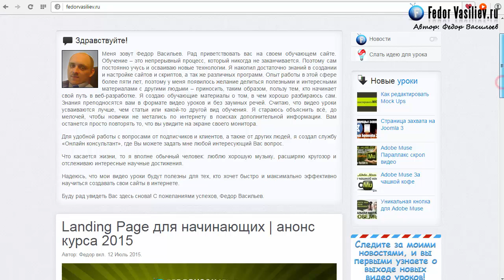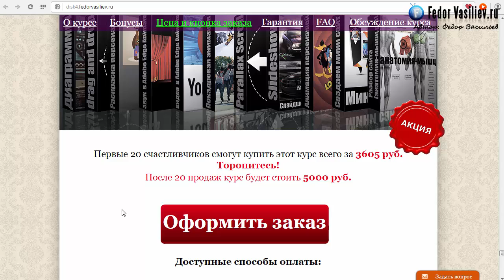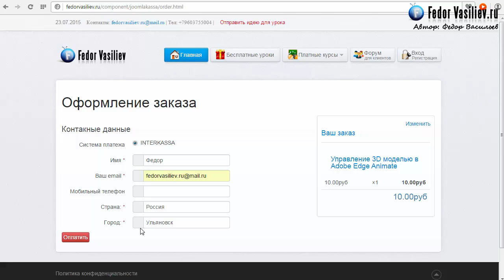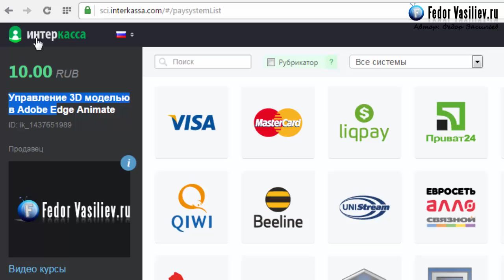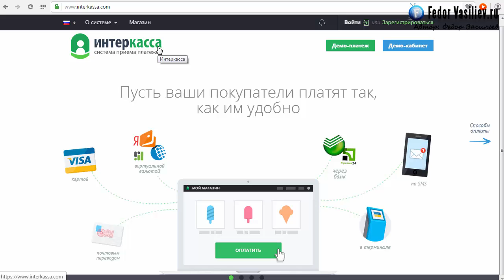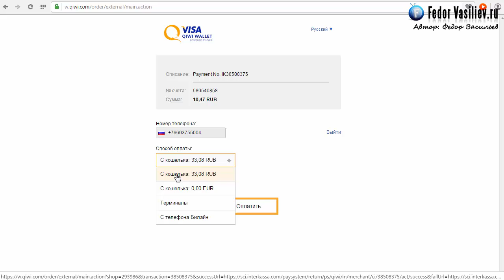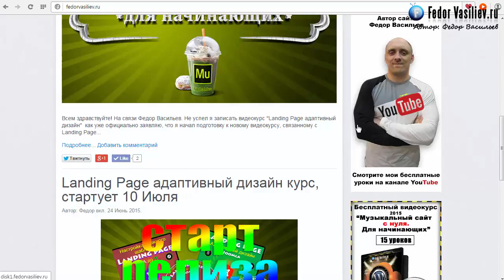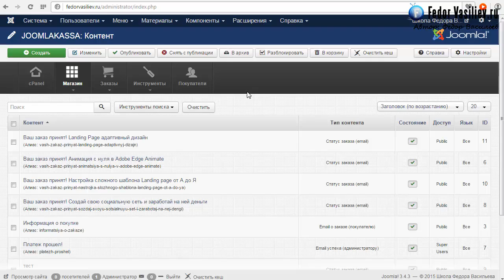Как покупать инфопродукты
Из этого обзора вы узнаете: как легко совершить покупку в моем магазине. В данном уроке я в реальном времени совершаю покупку через киви кошелек, и наглядно показываю все этапы покупки инфопродукта. В этом уроке я развею все ваши страхи по поводу покупки через интернет.